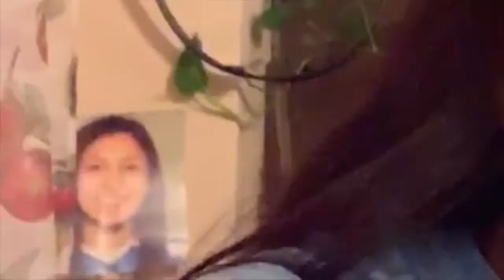THE PAUSE CHALLENGE!! w/some vlogging ft. Kelly and Amy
SAM
SC: soccergirl_sam

CRIS
SC: cristy1moreno